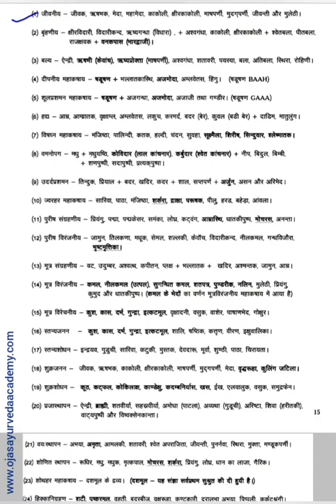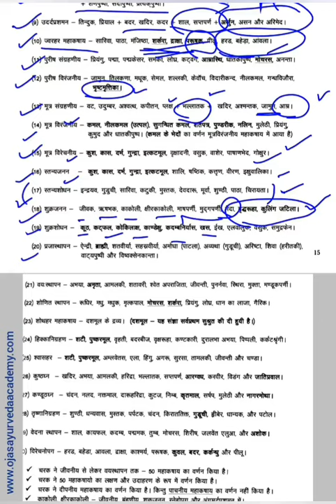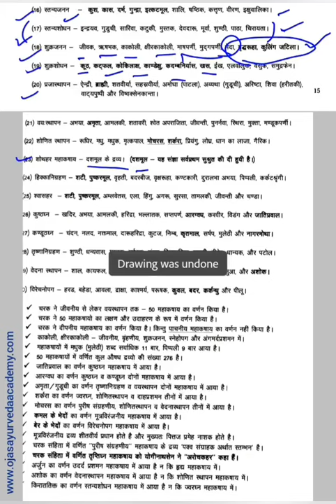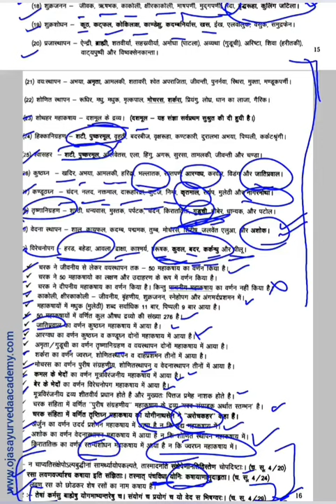Charak sutra samhita sthana | Chapter 4 part i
Register yourself for unlimited access to our Live and recorded Ayurveda related lectures.
SPECIAL COACHING FOR AIAPGET, AMO (UPSC/ STATE AMO), SAHMITA CLASSES AND CRASH COURSES